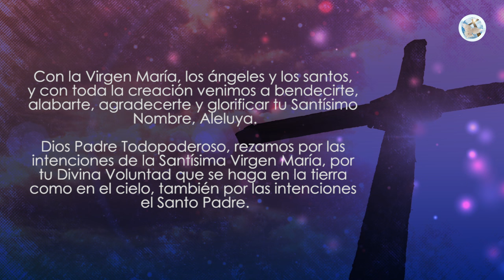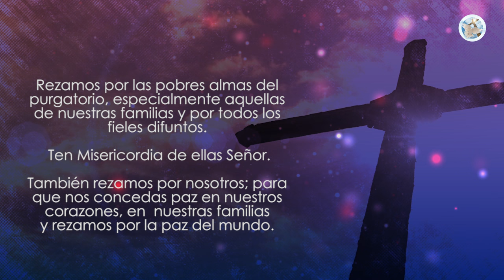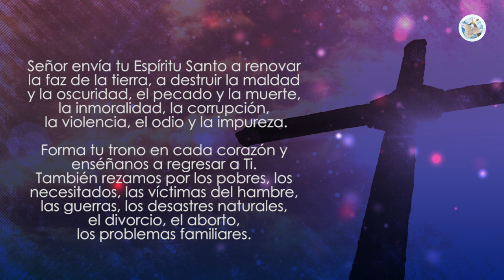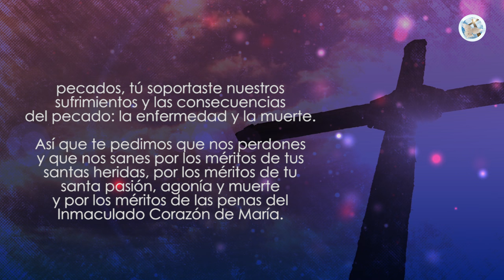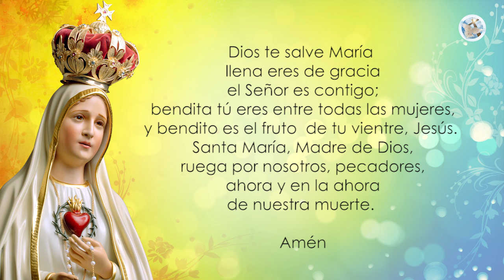EL SANTO ROSARIO / MISTERIOS LUMINOSOS / SE HACEN LOS JUEVES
Queridos hermanos de Yo creo en Dios, hoy les traemos el cuarto dia del Santo Rosario a la Virgen María, los Misterios Luminosos, los cuales se hacen los días jueves, que Dios los bendiga.

No olviden compartir el vídeo para que muchos más conozcan de la palabra de Dios.